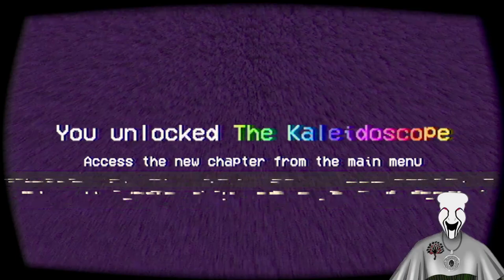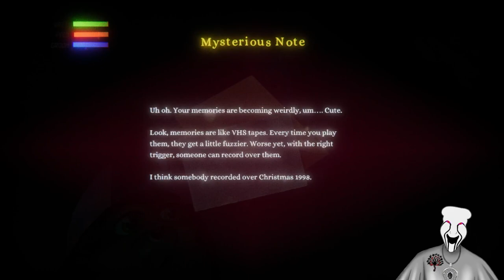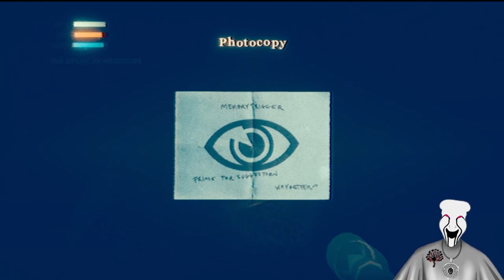Replaying My Nightmare!!!